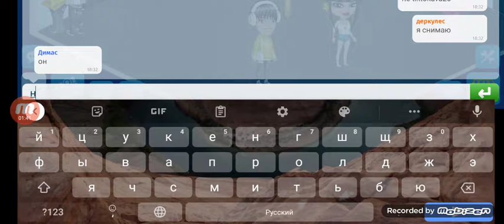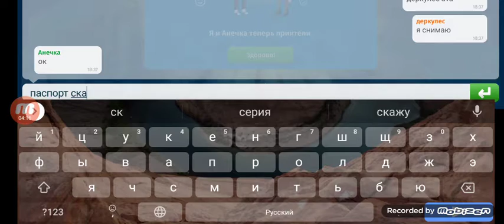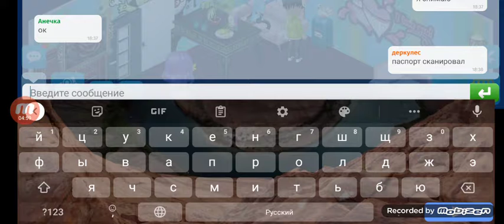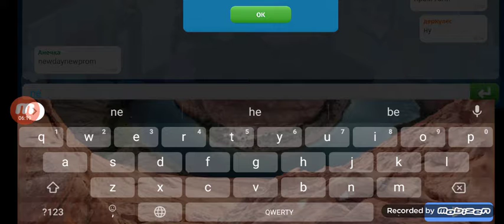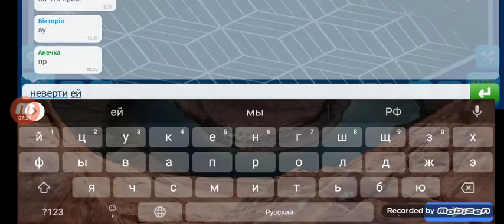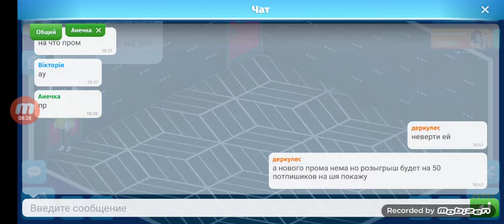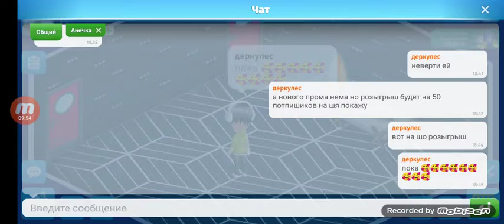ураааа новый поромокод ?конкурс?аватария мобильная?аватария игра?аватария пром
а кто водил етот пром пишыте в комментариях
newdaynewprom

конкурс будет если наберётся 50 потпишиков тогда будет конкурс

а с вами был я деркулес AVA
пока🥰🥰🥰🙂🙂🙂🥰🥰💕💕🙂